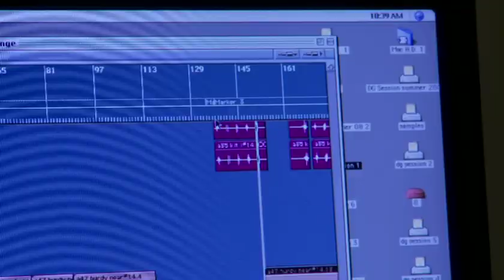David Gray - In God's Name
David explains how he wrote the song "In God's Name", from the album "Foundling".